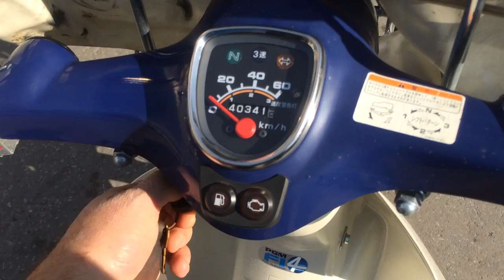B6971 HONDA PRESS CUB 50 Fi